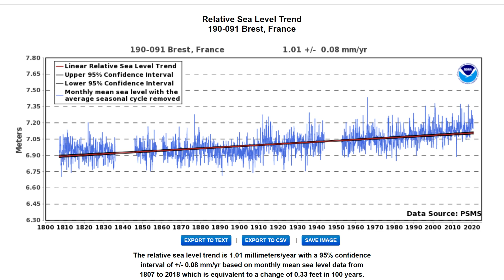Sea Level Check - Brest, France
In this new feature from the Climate Discussion Nexus, we check claims of relentless sea level rise against actual data.